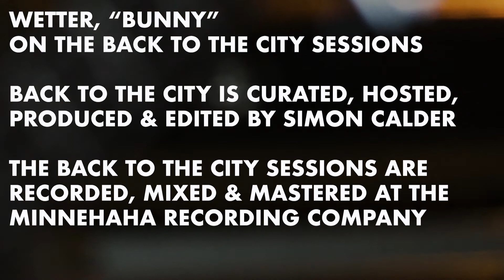WETTER, "Bunny" on BACK TO THE CITY SESSIONS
WETTER on THE BACK TO THE CITY SESSIONS

BACK TO THE CITY: MPLS MUSIC CONVERSATION is created, curated, hosted, and edited by Simon Calder

THE BACK TO THE CITY SESSIONS are recorded at the MINNEHAHA
RECORDING COMPANY

SOUND ENGINEERS ON THIS SESSION:
Jordan Bleau, Tony Williamette, and Andy Collins

VIDEO CREW FOR THIS SESSION:
Simon Calder, Scott Atkinson, Nik Kane, and Tamara Alswager

AUDIO MIXED by Jordan Bleau

AUDIO MASTERED by Tony Williamette

VIDEO EDITED by Simon Calder

WETTER WILL PERFORM AT THE INAUGURAL BACK TO THE CITY SHOWCASE with ...

   STRAYA
   LUCID VANGUARD
& TONY THE SCRIBE

AT MORTIMERS (2001 LYNDALE AVE S)
ON THURSDAY, MARCH 29TH 2018